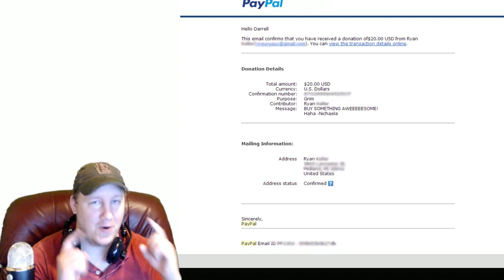Rift 2.7 - Assassin Rogue PvP Guide with Macros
This Assassin Guide has been reviewed and approved
by Ecru, a well-known and skilled rogue livestreamer.

My Characters:
Warrior: Grimok@Wolfsbane
Rogue: Grimuk@Wolfsbane
Mage: Grimak@Wolfsbane
Cleric: Grimek@Wolfsbane

Synergy Crystal: Assassin

Macros:

Spam Builder:
show Backstab
suppressmacrofailures
cast Backstab
cast Serpent Strike
cast Phantom Blow
cast Savage Strike
cast Swift Shot

Finisher:
show Final Blow
suppressmacrofailures
cast Final Blow
cast Hasted Shot

Bleed Macro:
show Thread of Death
suppressmacrofailures
cast Expose Weakness
cast Thread of Death
cast Jagged Strike
cast Puncture

Slip Away Macro:
show Slip Away
suppressmacrofailures
cast Cleanse Soul
cast Enduring Brew
use Stellar Healing Tonic
cast Hidden Veil
cast Slip Away

Speed Boost Macro:
show On the Double
suppressmacrofailures
cast Shadow Shift
cast On the Double

show Leaping Plunge
suppressmacrofailures
cast Shadow Assault
cast Leaping Plunge